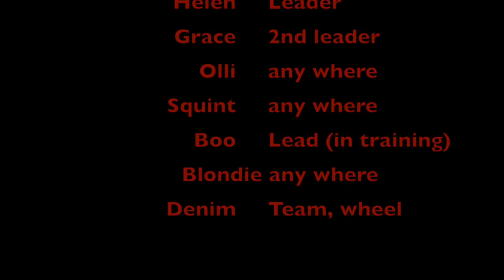Dog Sledding Team Introduction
Meet the dog sledding team, Scofflaw Dawgs of Vermont.  They run for fun and adventure, not to compete.